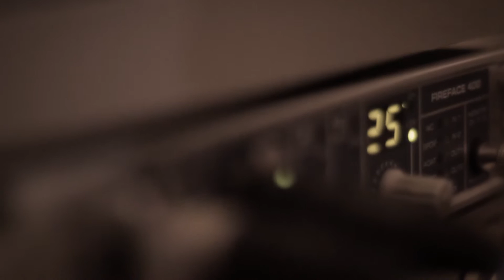Nude- Radiohead Cover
Cover By Michelle Wainstock
produced by Loyal studio's - Saar Twito and Ran Loya
video clip by Elad Peretz

קאבר לשיר
nude
של רדיוהד
הופק על ידי אולפני לויאל על ידי סהר טויטו ורן לויה
על הקליפ אלעד פרץ